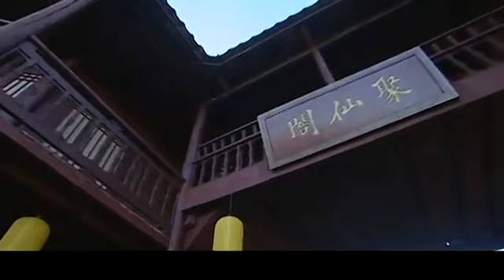【2024民國劇】豪門半生緣 第14集：清純少女為報滅門之仇化身黑蓮花，居中人物層層反轉，雙強CP設定愛恨交織，極致拉扯看點十足！【主演：孫儷、劉燁、劉亦菲】